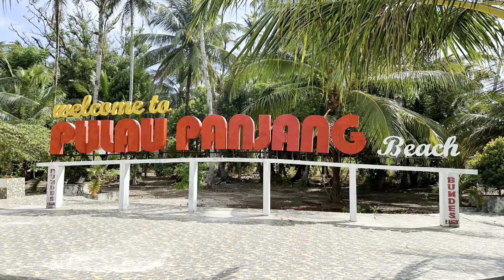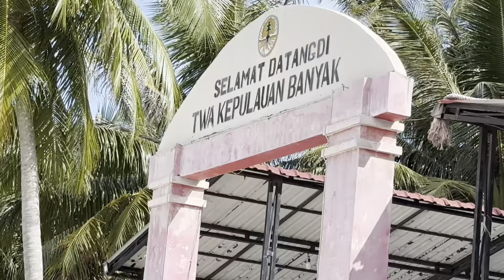Pulau Panjang Aceh Singkil